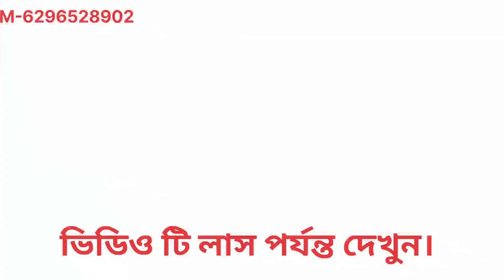দেখুন সাপুরেরা কিভাবে মিথ্যা কথা বলে মানুষকে আতঙ্কিত করে এবং ভয় দেখায়।@mirzamdarif1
দেখুন সাপুরেরা কিভাবে মিথ্যা কথা বলে মানুষকে আতঙ্কিত করে এবং ভয় দেখায়।